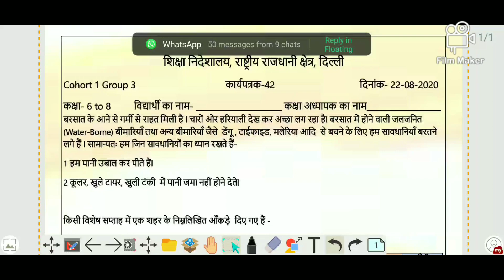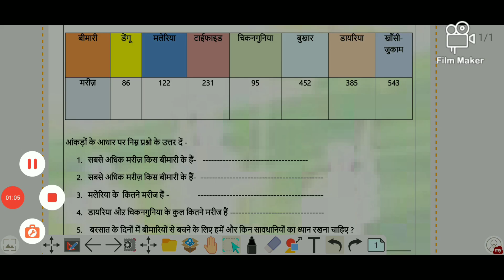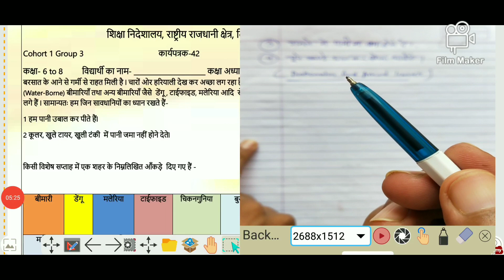Class 6 to 8 maths worksheet 42 in Hindi medium | dated 22 August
learn Maths in Lockdown form home.
6-8 class maths worksheet 42 dated 22 AUGUST based on latest syllabus
Important questions in Hindi medium

Below Link for worksheet in English medium

Not Available

Below Link for work sheet in Hindi medium

(दोस्तो आप सभी को क्लास छठी से दसवीं के गणित के हर अध्याय का हल आपको बहुत सारे यूट्यूब चैनल पर मिल जाएगा,
परन्तु महत्वपूर्ण सवाल ओर अध्याय उनकी वर्कशीट नोट्स वो भी पीडीएफ फ़ाइल या jpg में वीडियो हल के साथ हम हमारे चैनल पर उपलब्ध करवाएंगे।
पीछे के सारे पेपर्स नोवीं ओर दसवीं क्लास के भी हम आपको वीडियो हल ओर डाउनलोड लिंक के साथ उपलब्ध करवाएंगे।
धन्यवाद।

Thanku for supporting us